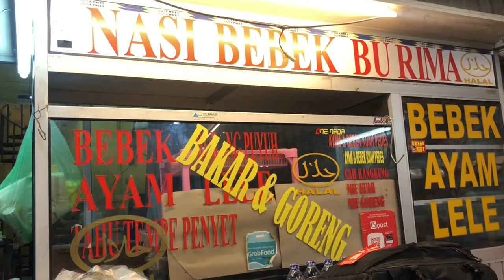Nasi Bebek Bu Rima Bali : Pedesnya gila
Kulineriu : Makan aja dulu ..
sambil jalan - jalan kita ke Bali , mampir buat makan ketemu Nasi bebek Bu Rima di daerah Tuban Bali .